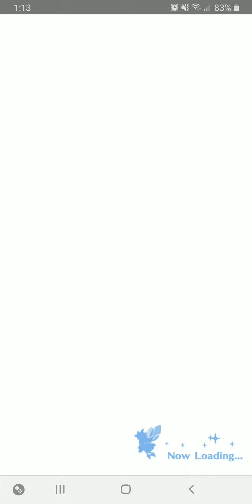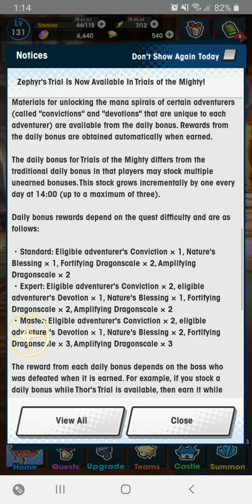[Dragalia Lost: Event] Trials of the Mighty: Zephyr's Trial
Stage:

- Zephyr's Trial: Standard

- Zephyr's Trial: Expert